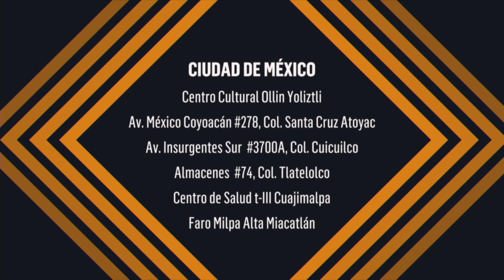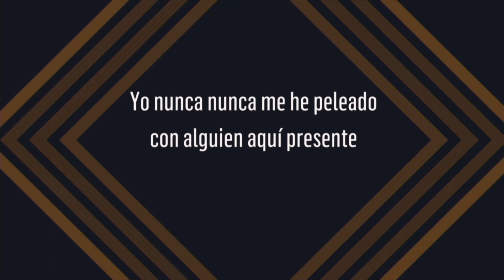Live From E! | Detalles del New York Fashion Week con Axel Escalante | E! Online Latino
Live From E! Se pone Wild con Chloe Amutio y Flor Capistran de Wild On